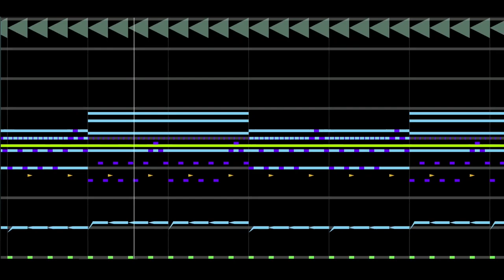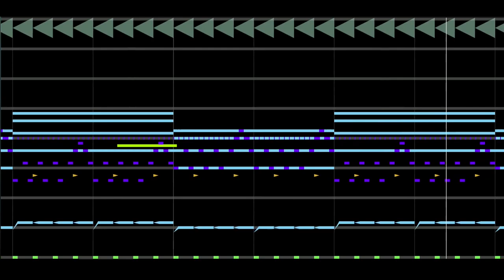Shitty Phonk Rap | Vocals From Grafezzy & AAP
i sampled Grafezzy & AAPs vocals from his song NFT META RAP